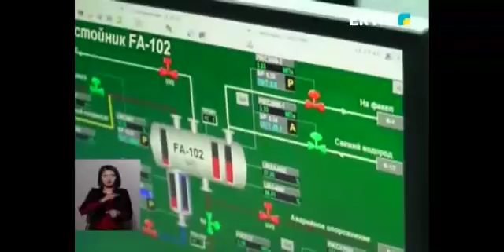БОЛАТ БАҚАУОВ УФАДАҒЫ МҰНАЙ ӨҢДЕУ ЗАУЫТЫНДА БОЛДЫ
Аймақ басшысы Болат Бақауовтың Башқұрстандағы іс-сапары жалғасуда. Оның аясында қазақстандық делегация Уфадағы мұнай өңдеу зауытында болып, саладағы соңғы жетістіктерге куә болды. Бұдан бөлек, павлодарлықтар ағаш өңдеу кәсіпорнында болып, «Kronospan» компаниясының шығаратын өнімдерімен танысты.